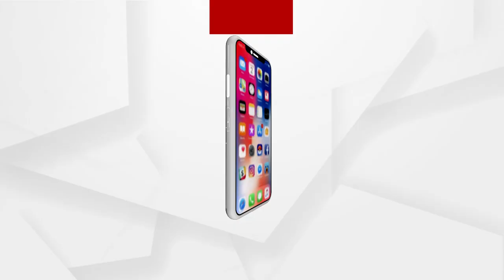ଘୋଡା ଛଅ ଟଙ୍କାକୁ ଦାନା ନଅ ଟଙ୍କା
ରାସନ ଚାଉଳ ପାଇଁ ୩୦ କି.ମି. ଅତିକ୍ରମ କରିବାକୁ ପଡୁଛି । ଆମ୍ଵୁଲାନ୍ସ ଗାଁକୁ ଆସି ପାରୁନି । ଖଟିଆରେ ବୋହିକି ରୋଗିକୁ ନେଲାବେଳେ କିଏ ବଞ୍ଚୁଚି ତ କିଏ ମରୁଛି ।